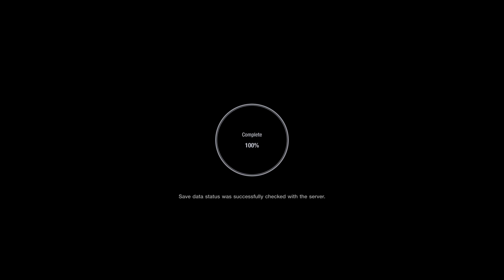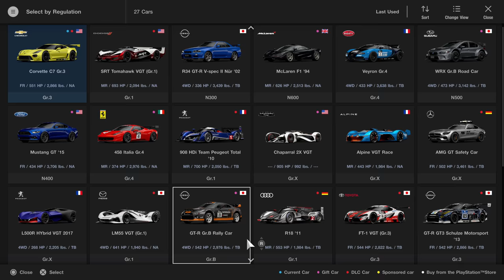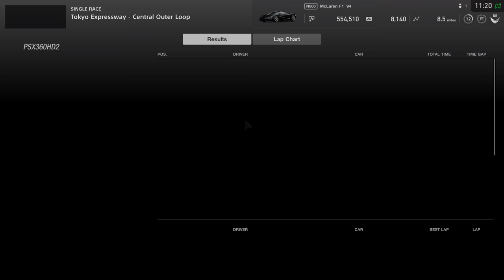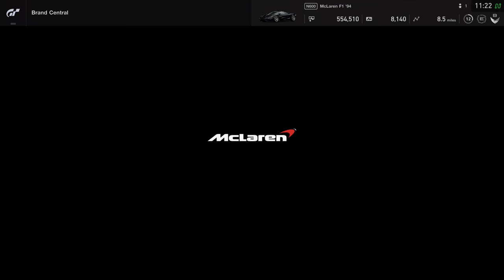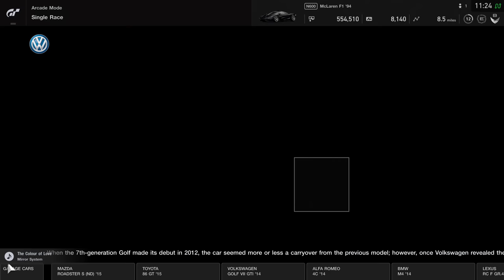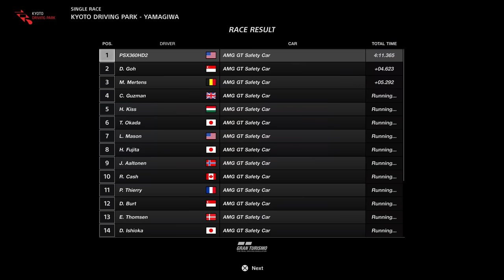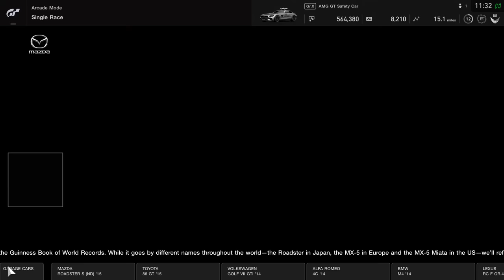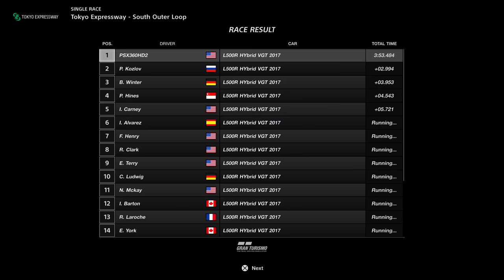Gran Turismo Sport - PS5 Backwards Compatibility Gameplay (4k 60fps)